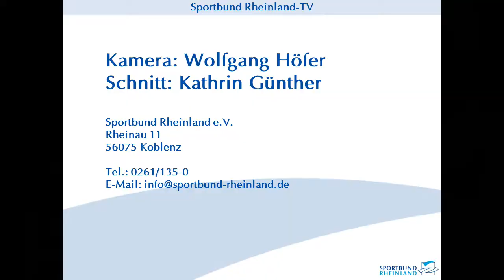Sportwissenschaftliches Forum: Interview mit Andreas Könings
Könings, der als Neuroathletik-Trainer schon viele Spitzensportler trainiert hat, stellte Füße, Hände und Gesicht als die wichtigsten sensorischen Körperteile vor. Er plädierte dafür, mehr Sensorik in die Bewegung zu bringen und ein „sensorisches Warm-up in den Trainings- und Wettkampfalltag einzuplanen“. Hier das ausführliche Video mit Andreas Könings zur Bedeutung des Neuroathletik-Trainings.